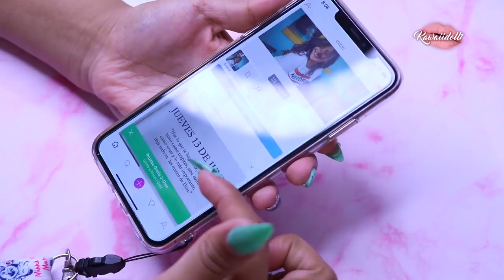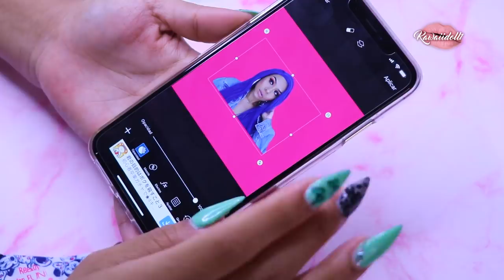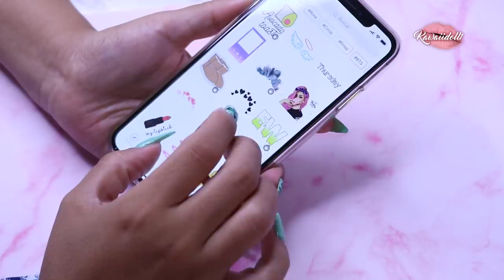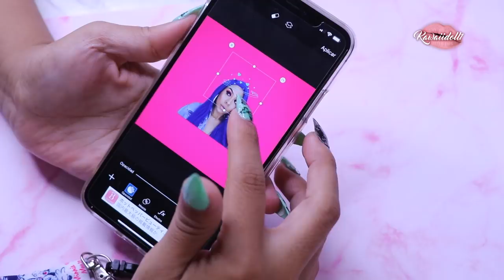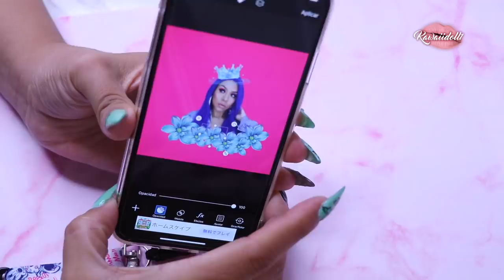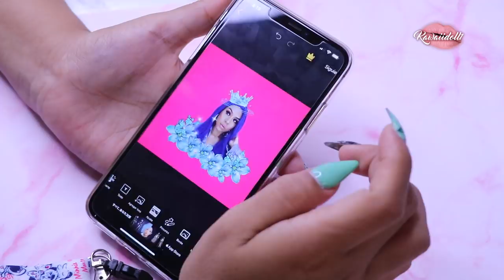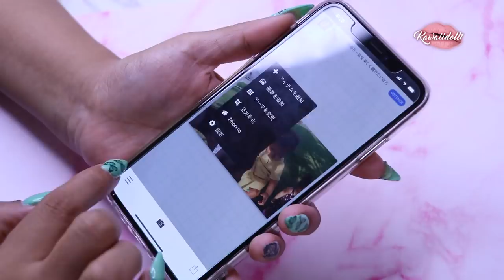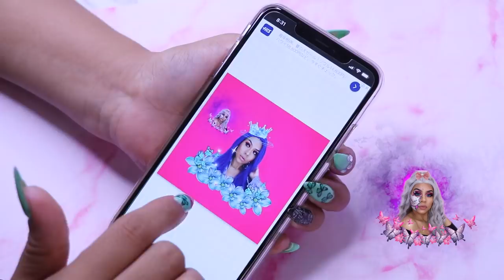COMO HACER FOTOS LINDAS Y LOGOS SUPER FACIL